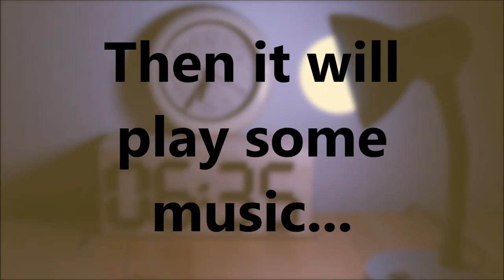Puzzle Alarm Clock